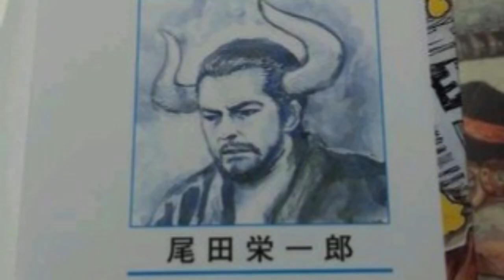ALMIRANTE GREENBULL TEM UMA DAS FRUTAS DIVINAS?ROCKS D. XEBEC TEM A MAIOR RECOMPENSA? - SBS135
MANDEM SUAS PERGUNTAS